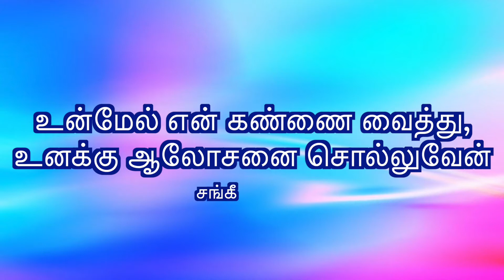CGA||இன்றைய மன்னா||ఈరోజు మంన||PR. P J RUBAIN||21-10-2020||Word For Today||Todays Bible Verse